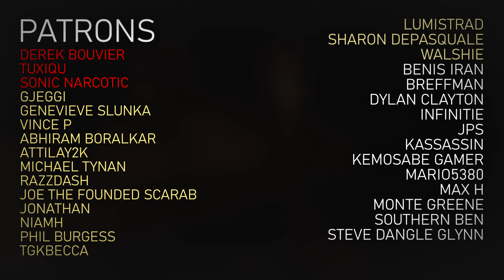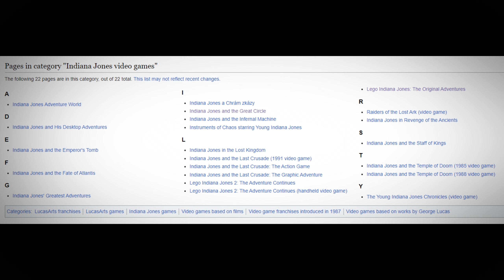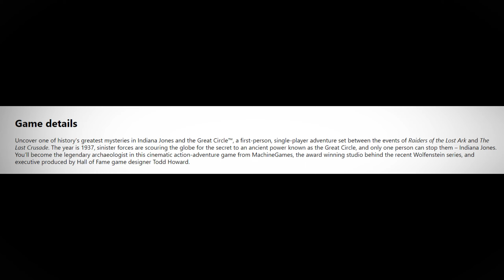Indiana Jones Eat Circle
At the Xbox Games Showcase we got a bit of a look at Indiana Jones and the Great Circle, set for release later this year. Will he eat the circle?